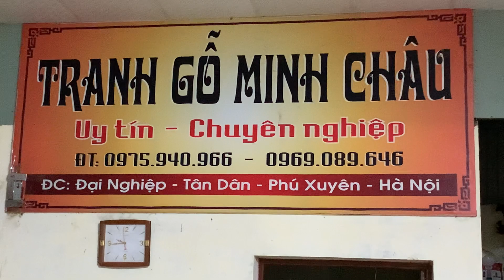Đồng hồ di lac kéo bao tiền. ngày 22 tháng 2, 2022